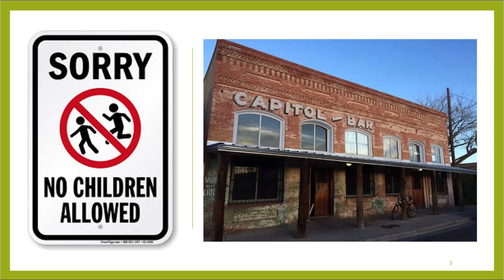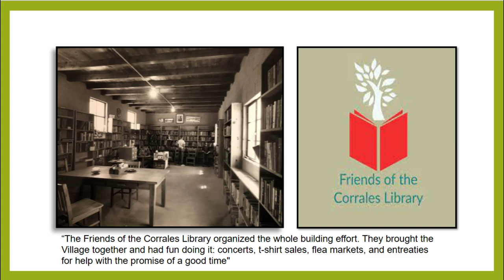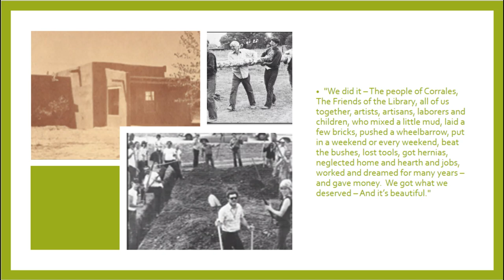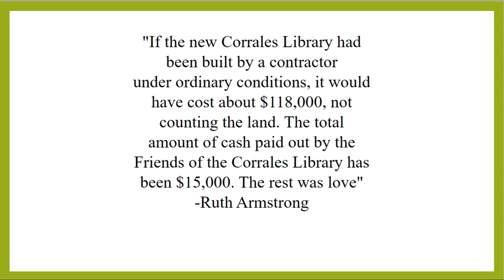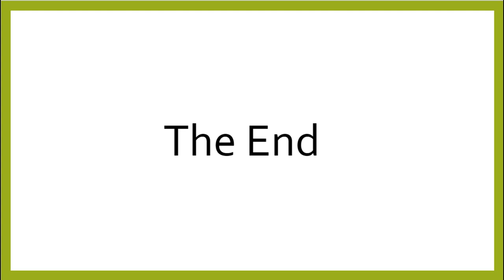Corrales Library: What The People Built [by: Sean Michael]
My introduction will start with an anecdote about living in New Mexico and relate the experience of growing up in a poor state and the lack of amenities for a child growing up in early 2000s. I would then introduce how this place was a major source of joy and memories and inspired me in many ways. Once folks feel they have a point to relate with the topic do I share how this is something more achievable than you may believe. The objective of the video will be to illustrate how the Corrales library was the result of a community effort to purchase the land and construct the library into the space that exists today. I will share how I learned this from the library’s curated archives which document the history of its development and the numerous experiences that formed along the way. The results illustrate how the process of constructing the library was paid for out of pocket, labor was all voluntary, right down to having the local schoolchildren walk along and bring all the books from the original space to the new one. The total cost of the venture split across a community through fundraising and voluntary labor was a fraction of the price that would have been demanded by a private contractor to achieve the same result. With a clear narrative that illustrates the efforts that contributed to a communal space that is reminiscent of childhood memories, others will be able to reflect on this space to one within their own communities. If such spaces did not exist, then it should be inspiring to engage your community, understand the cost of labor, and see what community spaces you can create that will exist to bring memories to future generations and promote local culture around the world.